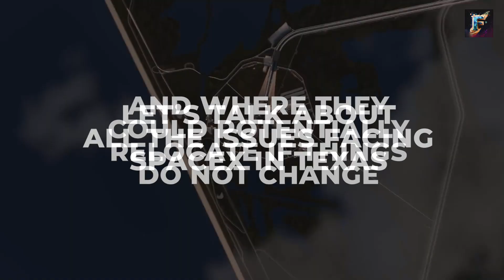Gov. Abbott: Should SpaceX Exit Texas with Starship? Elon Musk Has...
BREAKING: Should SpaceX Exit Texas with Starship? Elon Musk Has...

In this video, we discuss the future of SpaceX's Starship in Texas and whether the company should consider relocating. Join us as we explore the environmental challenges faced by SpaceX and the potential alternatives for their operations. Discover the implications for SpaceX and the entire U.S. if Congress decides to intervene. Watch now to find out more!

SpaceX, Starship, Texas, environmental lawsuit, rocket launches, relocation, alternative launch sites, Kennedy Space Center, Vandenberg spaceport, Wallops Flight Facility, Spaceport Camden, offshore oil rigs, congressional intervention, national interests, China's space program, moon landing, regulations, Congress, U.S. space industry